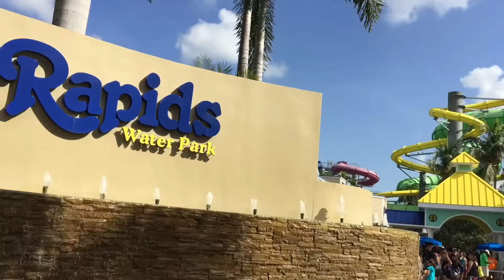Water Slides at Rapids Water Park Part 1- Vlog -Rapids water Park - Water park video for Kids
we have with us today